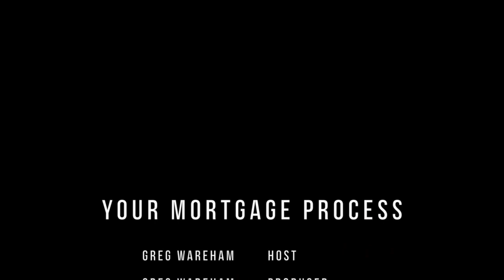MAPS Coaching Pt. 1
Working hand-in-hand with Keller Williams over the years I've had the honor to be a part of BOLD for over 10 years. Meeting with thousands of agents and offering education as well as support in the field for agents of all experience. I decided to hit the road and take the show mobile to capture the growth in such a short stint of time during this class duration of 7 weeks. Here's some detailed information directly from their website.
Overview
An ever-changing market requires a timely, relevant approach. BOLD was created to help you shift your mindset and adopt the tactics and talking points proven to bring success in today’s extraordinary business landscape.
Key Takeaways:
 • A reset of your mindset, ensuring you can help overcome your limiting beliefs and obtain big goals
 • Time-saving strategies and techniques to operate leanly and efficiently
 • Access to proven, timely conversation starters and the delivery methods that naturally influence people to work with you
 • Guidance on how to mine your database and leverage Command to run a digital-savvy business
 • Best practices for makings connections, setting appointments, and closing contracts RIGHT NOW
Structure:
 • BOLD now brings the option of either the Classroom or Digital experience
 • Each location will be assigned a BOLD Coach who will deliver BOLD either in classroom or digitally
 • Participants will be broken out into teams and team captains selected to maximize the accountability and engagement in the course